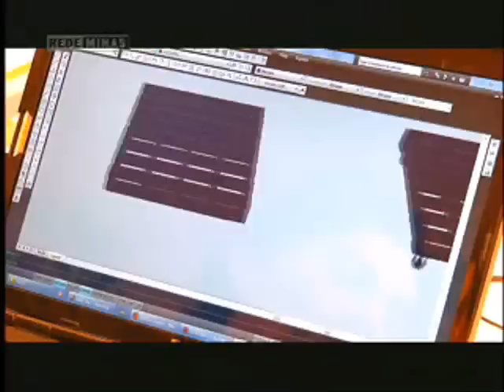Eco Design, O que é isto?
에코 디자인(eco-design)은 전체 사용시간 동안 이것이 미치게 되는 환경적 임펙트를 고려하여 만들어진 제품의 디자인에 접근하는 방법이다. 그 제품의 생명기간은 조달, 제작, 처분으로 나뉘어 있다.

Primeiro Bloco do Programa Planeta dia 27 de abril de 2013. Rede Minas

Ecodesign is an approach to design of a product with special consideration for the environmental impacts of the product during its whole lifecycle. In a life cycle assessment the life cycle of a product is usually divided into procurement, manufacture, use and disposal. Ecodesign is a growing responsibility and understanding of our ecological footprint on the planet. Green awareness, over population, industrialization and an increased environmental population have led to the questioning of consumer values. It is imperative to search for new building solutions that are environmentally friendly and lead to a reduction in the consumption of materials and energy.

Planeta é um programa semanal de reportagens especiais que traz para Minas Gerais os grandes temas da atualidade. A atração possui quatro linhas temáticas -- Geral, Meio Ambiente, Ciência e Tecnologia e Planeta Minas Convida -- que abordam pautas diversas, em formato que mistura jornalismo e documentário.

Ejemplos de criterios en el diseño de objetos con filosofía ecologista pueden ser el ahorro de energía, agua y de recursos en general, la minimización de residuos y emisiones externas o el uso de combustibles procedentes de fuentes renovables. Entre los resultados del eco-diseño aplicado a la concepción de un producto se encuentra la reducción de la variedad de materiales que lo componen para facilitar su separación y clasificación final de sus uso, el incremento del empleo de materiales reciclables o la maximización de componentes provenientes a su vez de canales de recuperación.

Entre las características de los productos concebidos mediante el ecodiseño se encuentra el consumo de energía durante su vida y a término, su desensamblado, recuperación y llegado el caso, su destrucción. El eco-diseño también toma en cuenta el rediseño de un producto al cual pueden aplicarsele estrategias que puedan mejorar el producto y hacerlo mas amigable. Ecodiseño en Centroamérica es un proyecto basado en el sistema de ecodiseño de la Universidad de Delft, Holanda y CEGESTI en Costa Rica y realizado gracias al patrocinio de la Embajada Real de los Países Bajos.

Su principal objetivo fue promover el desarrollo ambiental de productos en Centroamérica.

Jako ekodesign je obecně označován design, který do vývoje a návrhu produktů zahrnuje i hledisko ochrany životního prostředí.

Ekodesign můžeme definovat jako systematický proces navrhování a vývoje výrobku, který vedle klasických vlastností jako je funkčnost, ekonomičnost, bezpečnost, ergonomičnost, technická proveditelnost, estetičnost apod., klade velký důraz na dosažení minimálního negativního dopadu výrobku na životní prostředí, a to z hlediska jeho celého životního cyklu.

L'écoconception est un terme désignant la volonté de concevoir des produits respectant les principes du développement durable et de l'environnement, en - selon l'Ademe1 - recourant « aussi peu que possible aux ressources non renouvelables en leur préférant l'utilisation de ressources renouvelables, exploitées en respectant leur taux de renouvellement et associées à une valorisation des déchets qui favorise le réemploi, la réparation et le recyclage » 2, dans un contexte qui évoluerait alors vers une économie circulaire.

L'écoconception est une approche qui prend en compte les impacts environnementaux dans la conception et le développement du produit et intègre les aspects environnementaux tout au long de son cycle de vie (de la matière première, à la fin de vie en passant par la fabrication, la logistique, la distribution et l'usage).

Ecodesign (auch ökologisches Design oder Sustainable Design) orientiert sich an den Prinzipien der Nachhaltigkeit. Ziel ist mit einem intelligenten Einsatz der verfügbaren Ressourcen einen möglichst großen Nutzen für alle beteiligten Akteure (entlang der Wertschöpfungskette) bei minimaler Umweltbelastung und unter sozial fairen Bedingungen zu erreichen.

Экодизайн — өнімнің қолдану кезеңінде қоршаған ортаға деген зиянына баса назар аударатын дизайндағы ағым. Экодизайнда өнімнің жасалу, қолдану және утилизациялау кезеңіндегі жайы есепке алынады. Әдемілік, ыңғайлылық пен бағамен бірге, экодизайн мынадай факторларға көңіл бөледі.

Frederico Custodio Ribeiro